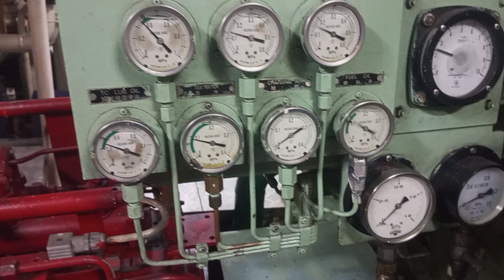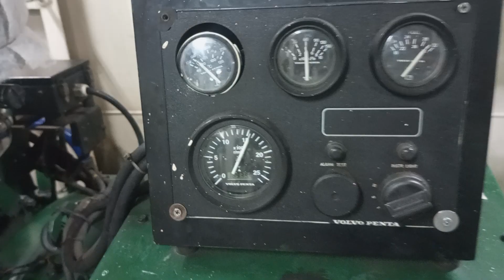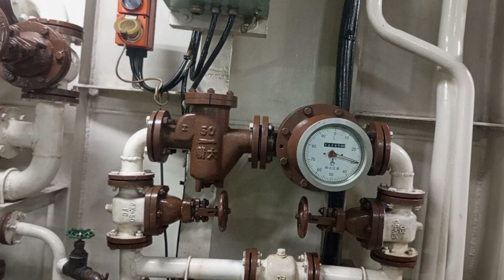Engine ⚡room full ⚓information 🛥⛵